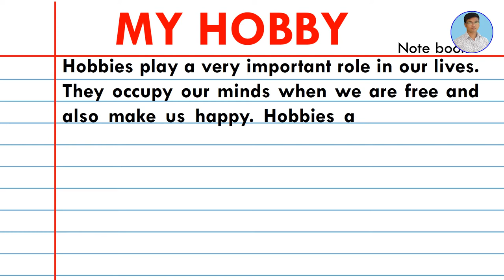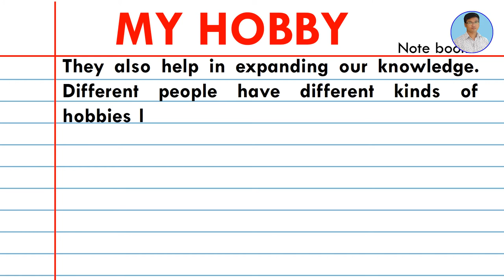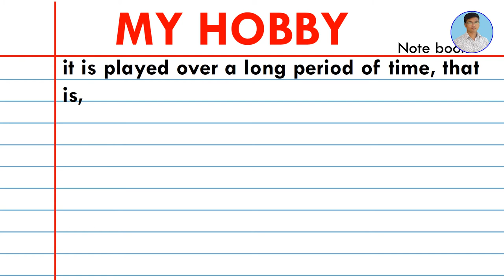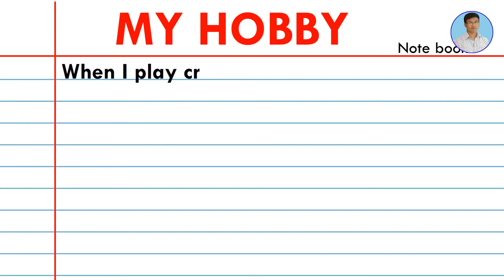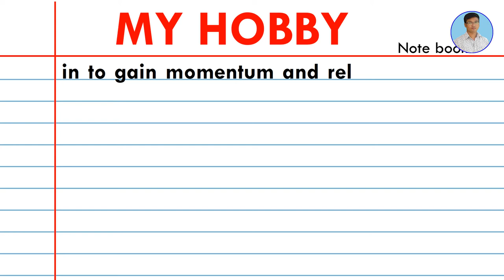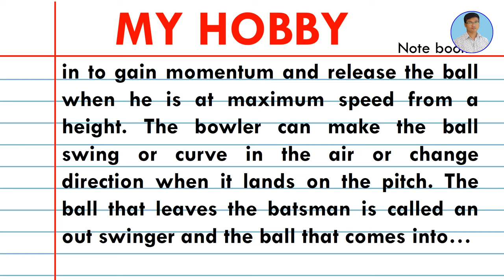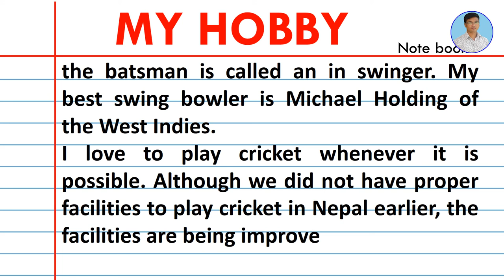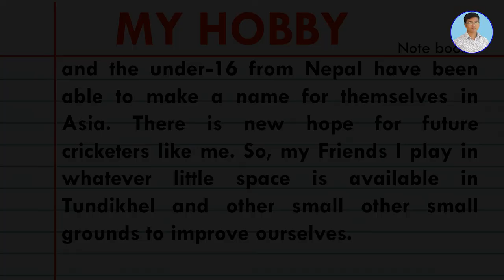Essay on My Hobby | How write essay on my hobby